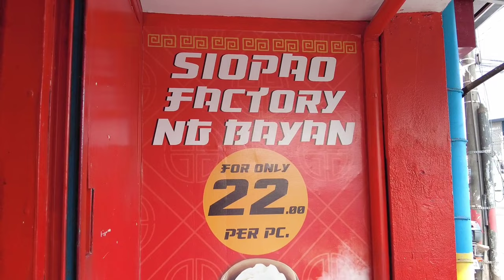ROUTINE PERO HINDI PALAGI | SIOPAO FACTORY | HAIRCUT | BUKID | COCA COLA + KANTONG MANOK